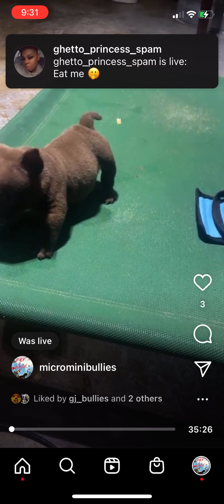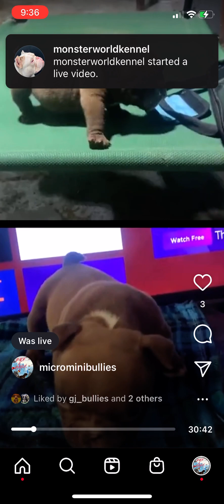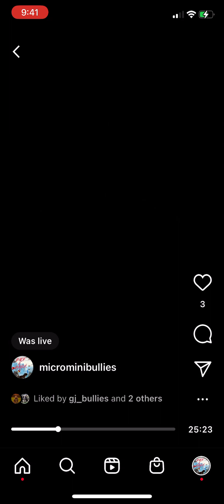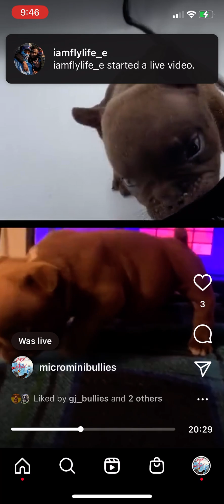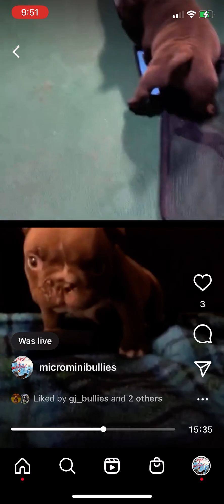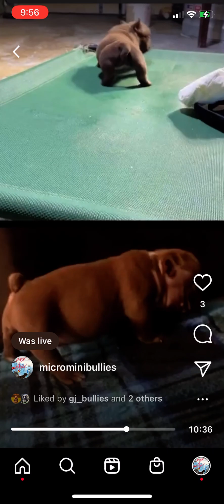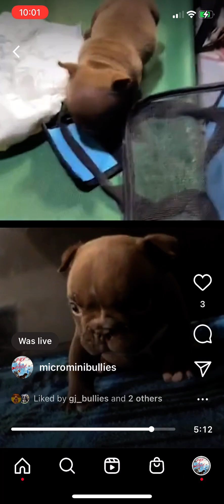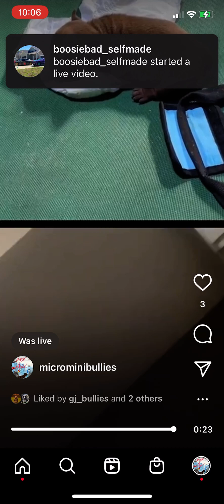micro bully - 2 different litter BUT these TOO SHORT puppies look 👀 IDENTICAL…. Meet CRAZY JAMES